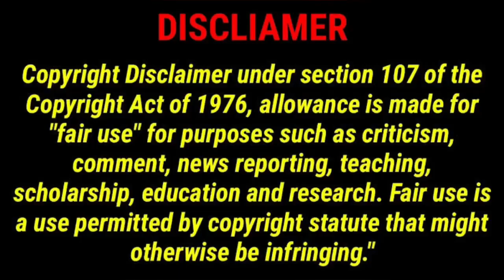Omg! Mariah Carey shares new pictures! She’s definitely aging backwards